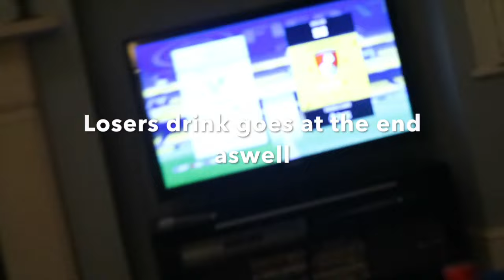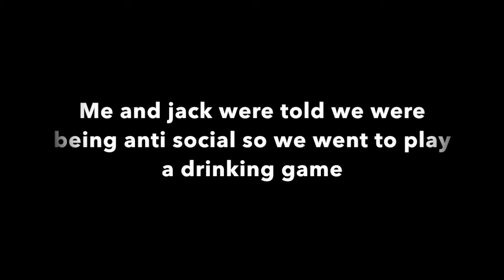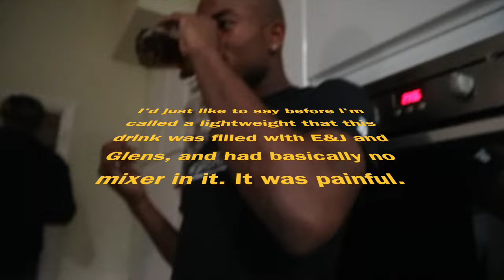FIRST VLOG AND I THREW UP... MVLOG 0.01